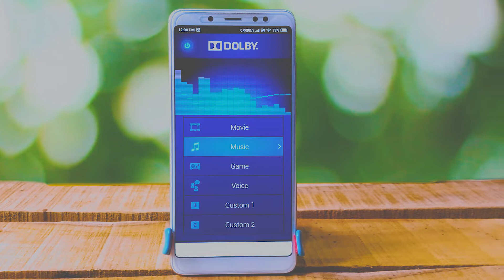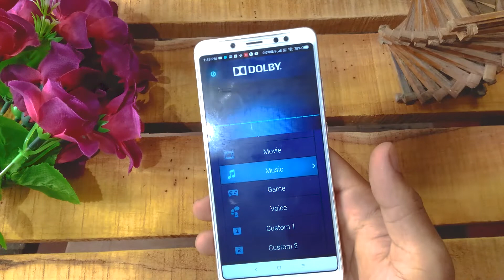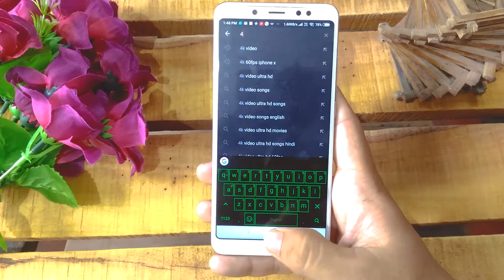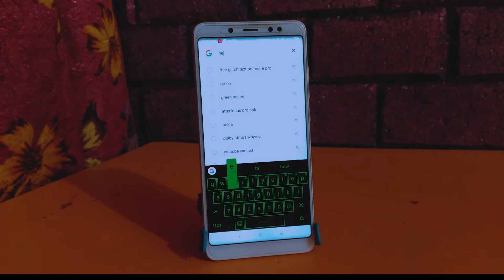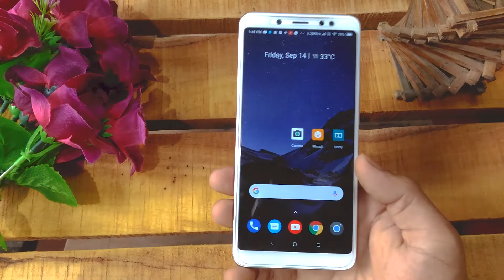Top 5 Mods in my ANDROID That you Should Use NOW!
Enjoy These mods Nd Hope you'll love

Dolby Atmos & Gcam : please Google it or Comment Down Bellow

BGM**